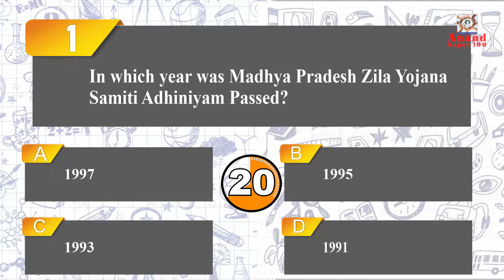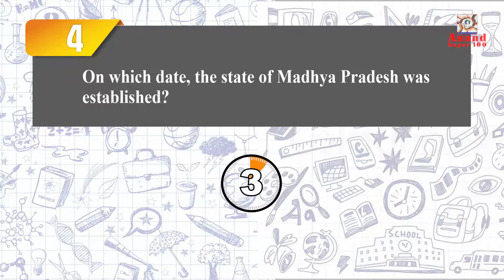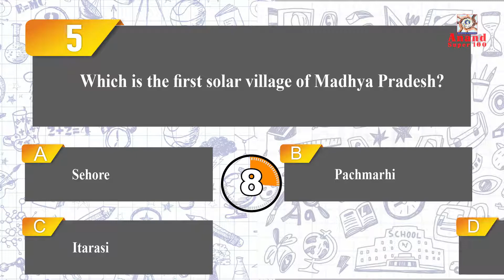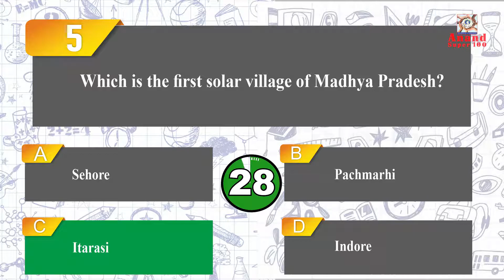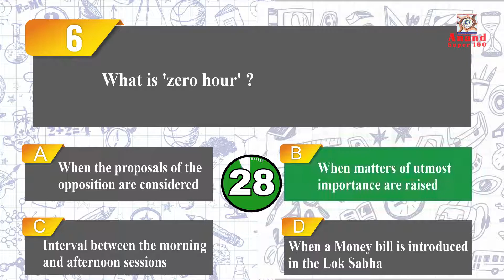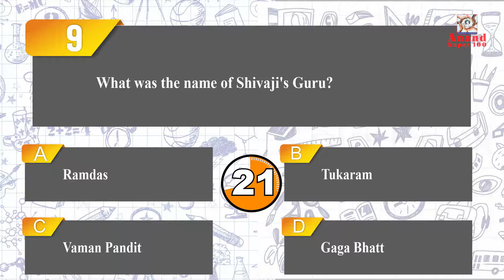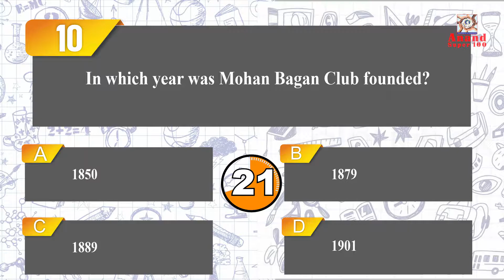English Q&A Special Test Series - 69 Anand Super 100 Best UPSC | MPPSC | MPSI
Download PDF from below link

Candidate who are preparing for various competitive exams such as UPSC, MPPSC, MPSI, Bank, SSC, Railway, PEB /Vyapam and start their preparation with the Anand Super 100 YouTube channel  easily.

• Doubt clearing

👉 Railway Exams 2019:
👉 SSC 2019:
👉 Bank 2019
👉 Test series 2019
⇒MPSI

👉Vyapam 2019:
👉 MPSI 2019:
👉 MPPSC - 2019:

Anand super 100 Special booklet for general studies as well Special test series  for MPPSC prelims is available for the MPPSC-2019 preliminary examination and other exams on the Anand Super 100 App and website you can purchase from there and start practicing today onwards.

Course benefits: -
1. One Subscription, Unlimited Access
2. Prepare for exam Offline and online at one place (mobile and laptop)
3. Learn from your favourite teacher
4. Real time interaction with teacher
5. You can ask doubts in our video and in our classroom
6. Current affairs
7. Test series with detailed analysis and video description
8. Printed notes and booklets